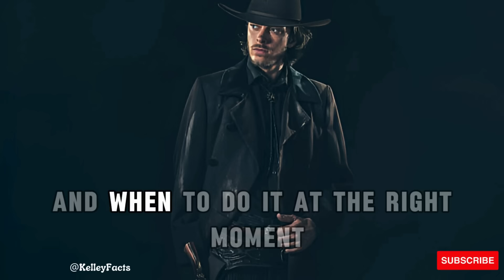10 Weaknesses of EVERY Woman - Psychological Facts You Should Know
10 Weaknesses of EVERY Woman - Psychological Facts/psychological facts about women